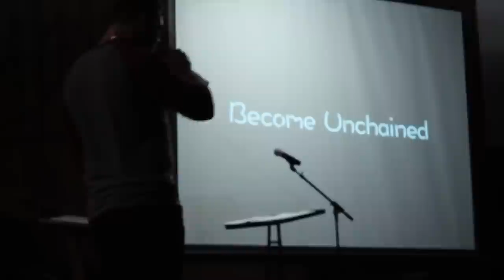Encountered Unchained Promo ft. DJ Tru Storey, Bold Fierce Fire, L2L & More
Here are some highlights from this year's event.
---"Encountered is a gathering of school-agers who are seeking Christ through music, teaching of The Word, and fellowship amongst peers."
---This year's Encountered Unchained featured DJ Tru Story, Zach Banes & Dylan Laster (of Bold Fierce Fire), Lions To Lambs (L2L), and featured speakers Ben Endel and Alan Thompson.